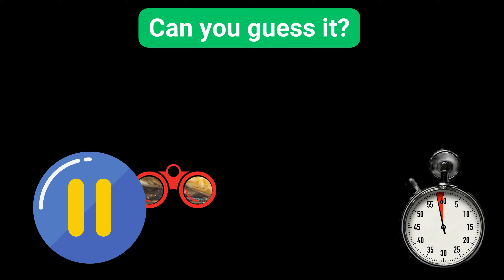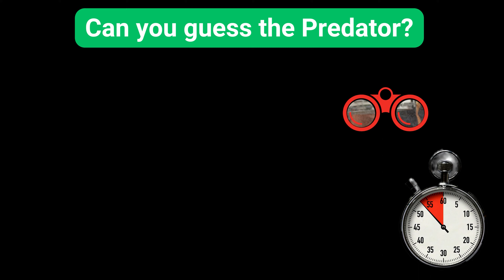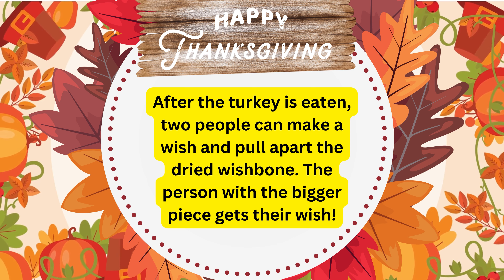🔍Thanksgiving Vocabulary🦃 | Interactive Guessing Game!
Thanksgiving vocabulary guessing game.
Join us on a fun-filled Thanksgiving adventure as we peek through our binoculars and dive into the world of Thanksgiving vocabulary! 🍂 From mouth-watering dishes to historic symbols, can you guess each word before the time runs out? Young learners will not only boost their English vocabulary but also learn some quirky facts about this cherished American holiday. So grab your thinking cap and let the guessing games begin! 👍